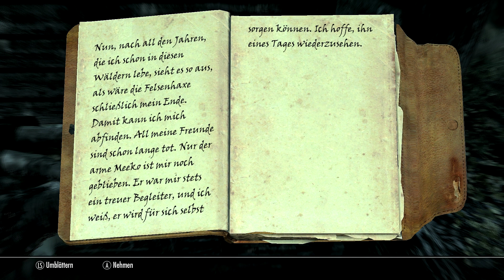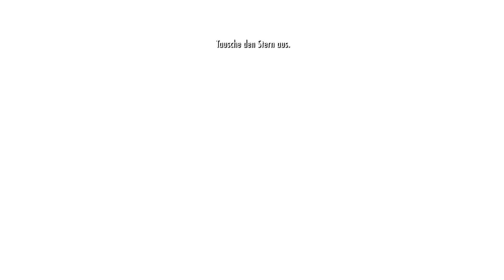Let's Play Skyrim [german] [Full HD] - Part 103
Ein Erlebnisbericht meiner Abenteuer aus Himmelsrand mit live Kommentar, gespielt auf PC als Dunkelelfe im Expert Schwierigkeitsgrad.